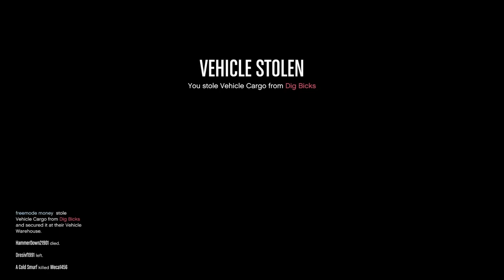Stealing Cars from other players